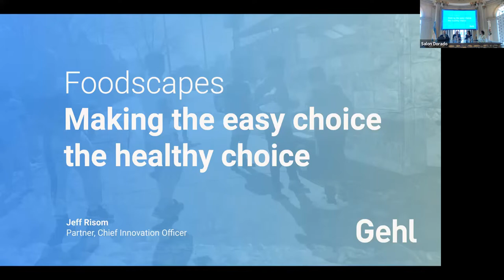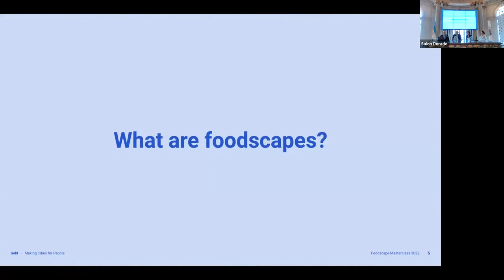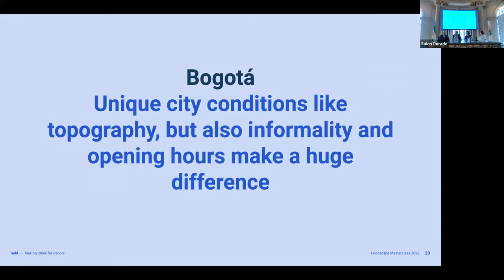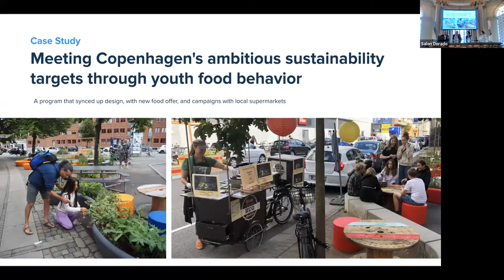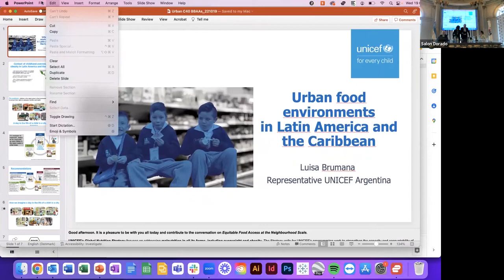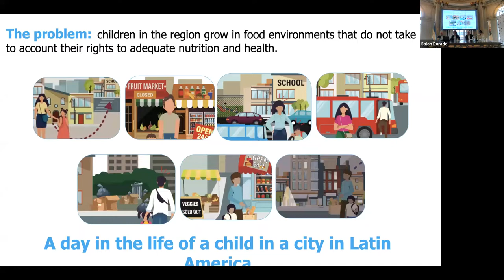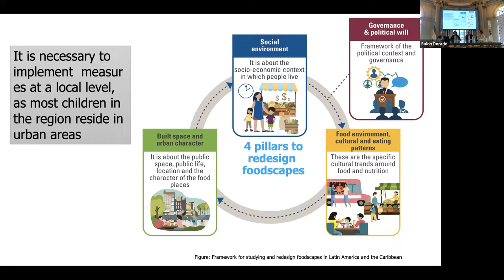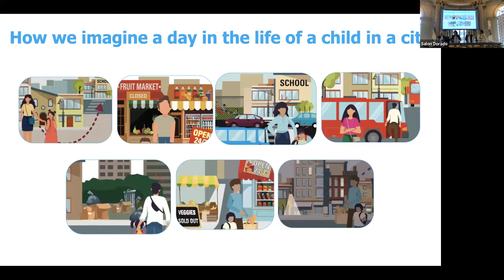C40 SIDE EVENT: Equitable Food Access at the Neighbourhood Scale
As a part of the 2022 C40 Mayors Summit in Buenos Aires, Gehl and Novo Nordisk hosted a side event on 'Equitable Food Access at the Neighbourhood Scale' — how cities can take action to improve access to healthy, affordable, and culturally appropriate food for vulnerable groups and in disinvested communities.

You can watch the event with leading voices on access to healthy food in cities, where we are diving into different perspectives on the challenges and potential solutions for cities worldwide.

The event consists of presentations from Gehl, UNICEF and Cities Changing Diabetes, along with keynotes from different cities engaging in creating healthier cities.